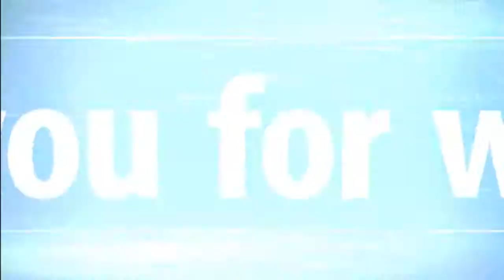The Walking Dead Season 1 Ep 2 Part 5 (SWING CLEM!)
Sorry for the out of sync audio guys!
Hey everyone! This is my first run through of The Walking Dead!